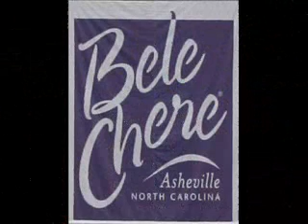Bele Chere Interview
Lewd Buddha radio Interview at the Bele Chere Music Fest, Ashville, NC